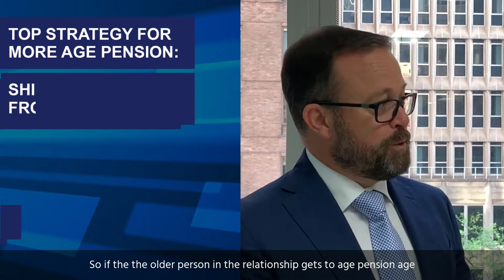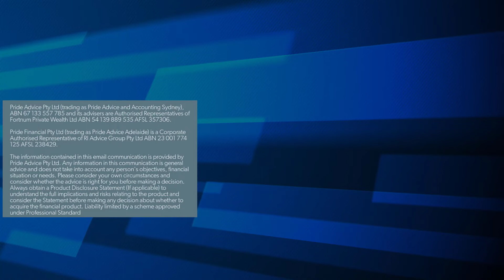Age Pension - Maximising Your Benefits Strategy Session (3 Dec 2019)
Brett Schatto provides some more insight for us on the Age Pension and the Commonwealth Seniors Health Card – and how to maximise your benefits for both.